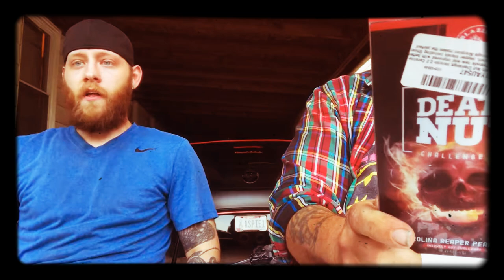Aspie and friend DeathNut 2.0 challenge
I'm a45 year old Aspie (a person with Asperger's Syndrome) and my younger (normal?) Friend Richard.
My 3rd time/ my buddies 1st
DeathNut 2.0 challenge 13,000,000 (13 Million) scoville heat unit peanut challenge with my homie Richard Graham who handled it like a champ 🏆. Hopefully we’re still friends in the morning 🤣 💍🔥🥵🚽